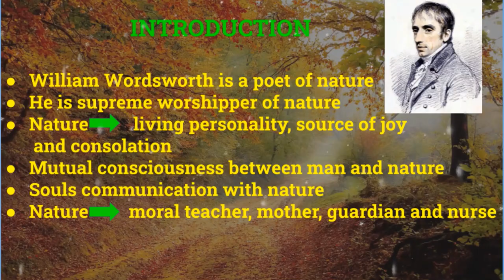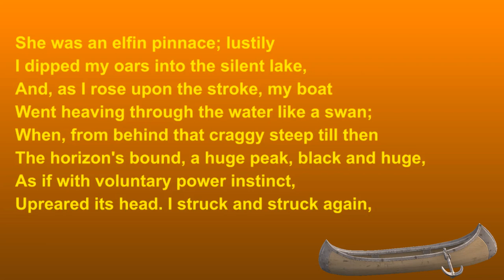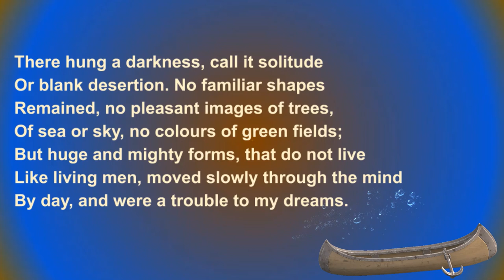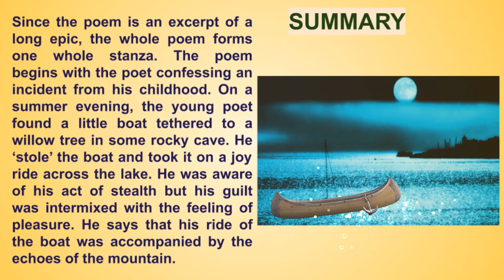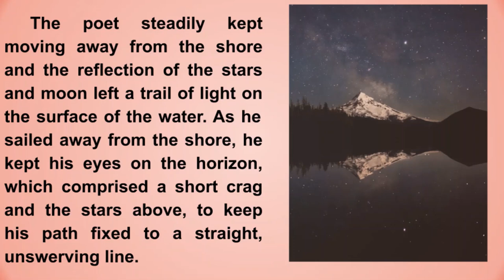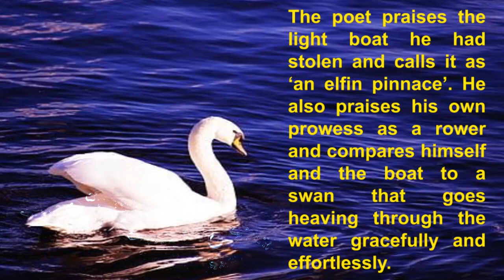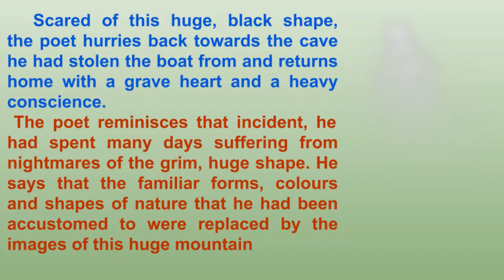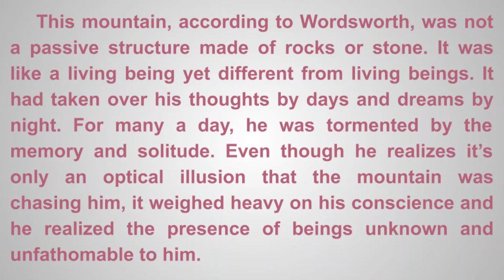STOLEN BOAT SUMMARY KANNADA William Wordsworth Karnataka SSLC First Language English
TO A PAIR OF SARUS CRANES KANNADA SUMMARY SSLC First Language English
Village Cricket Match Kannada Explanation /Summary Karnataka SSLC/HSTR English

A Wrong Man in Workers' Paradise by Rabindranath Tagore in Kannada
SSLC First Language English Karnataka Kannada explanation

1. Wrong Man in Workers’ Paradise
Rabindranath Tagore

2 The Elixir of Life
C.V. Raman

3 The Gift of the Magi
O. Henry

4 Louis Pasteur, Conqueror of Disease
E.H. Carter

5 What is Moral Action?
M.K. Gandhi

6 The Eyes are not Here
Ruskin Bond

7 The Girl who was Anne Frank
Louis De Jong

8 A Village Cricket Match
A.G. Macdonell

9 Consumerist Culture
Cheriyan Alexander

10 The Pie and the Tart
Hugh Chesterman

Poetry
1 To a Pair Of Sarus Cranes
Manmohan Singh

2 Abraham Lincoln's Letter
Abraham Lincoln

3 Vachana
Basavanna

4 Lochinvar
Walter Scott

5 A Poison Tree
William Blake

6 Sonnet 73
William Shakespeare

7 The Stolen Boat
William Wordsworth

8 Mending Wall
Robert Frost

9 Buttoo
Toru Dutt

10 C.L.M.
John Masefield

Non-Detail

1 Treasure Island
R.L. Stevenson
2 Karna
C. Rajagopalachari
3 Ulysses and the Cyclops